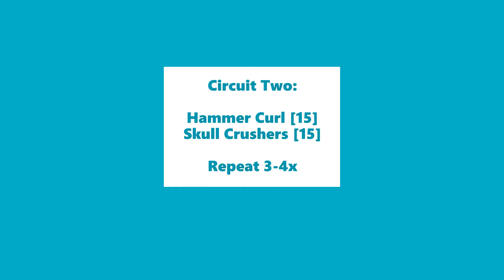Workout of the Week #1.4 - Bicep/Triceps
Circuit One: Repeat 3-4x
Bicep Curl [15]
Tricep Kickbacks [15]

Circuit Two: Repeat 3-4x
Hammer Curl [15]
Skull Crushers [15]

Circuit Three: Repeat 3-4x
Rotational Curl [15]
Tricep Press [15]

Find more content at: TrainerApril.net